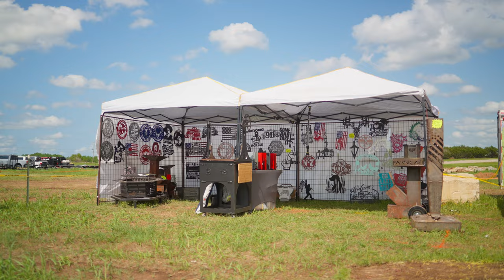We Put on a HUGE Event for Veterans!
We wanted to show everyone what our mission is. We wanted to involved the local community, we wanted to involve industry professionals, and we wanted to involve other non-profits. Our supporters showed up in force! It was amazing to see. We got veterans on trails, we had tons of interaction with the vendors, and got to know other non-profits. The music was great, the trails were fun, and the connections were real. It was truly a weekend we'll never forget. Thank you SO much to:

Advance Glass Services
Twisted Finish Detailing
A&A Insulation
GOFab
DFW4WD
Kicker and the Diamonds
Psychotic Lighting
Airlift Performance
Axel Offroad USA
OnX Offroad
Blue River Auto and Offroad

Welcome to the Recoil Outdoor YouTube Channel! Recoil Outdoor is a 501C3 non-profit dedicated to helping first responders and veterans enjoy outdoor recreational therapy! We do this with overlanding, rock crawling, trail riding, camping, and exploring. Veterans transitioning out of the military, or just going through a  rough patch need a community of people they can relate to, and lean on for support, and that's what we're here for.